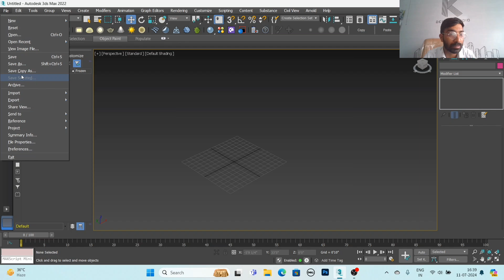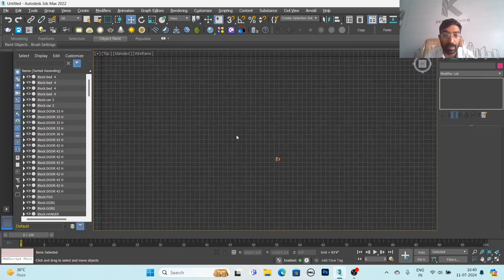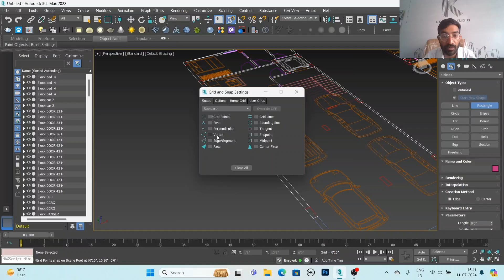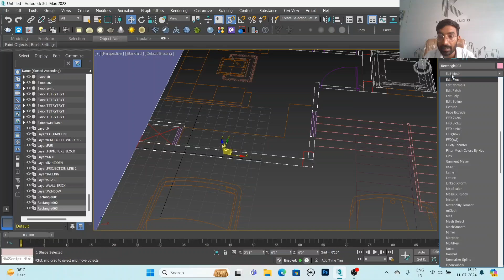how to import AutoCAD file into 3DS MAX, 3ds max tutorial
*K DESIGN STUDIO - INTERIOR ARCHITECTURE CIVIL WORK*

*if your looking for Interior designer & Modular Kitchen, We are here to give you best solution for Interior design & Modular Kitchen.

We think we can give you best deal because we have*:-
1) More than 6 years experience
2) Best quality material
3) Best rate
4) Fast service
5) Budget friendly solution

*-3D PLAN*
*-2D PLAN*
*-MODULAR FURNITURE*
*-CARPENTRY WORK*
*-MODULAR KITCHEN*
*-FALSE CEILING*
*-CIVIL WORK*
*-ELECTRICAL WORK*
*-GLASS WORK*
*-PAINTING*

*K DESIGN STUDIO- interiors*- .

# We understand better about modular kitchens, and Interior design.

*We also provide rendering services For INTERIOR AND EXTERIOR PROJECTS* DM us Get in touch with us !
Design / Renovate / Style Your space.
We design spaces you aspire for. Residential & Commercial Projects.
200 gaj house design
best house design in 200 gaj
100 gaj luxury house design
200 gaj house design delhi
200 gaj house design with garden
30 gaj house interior design
200 gaj modern house design
200 gaj corner house design
200 gaj house interior design
luxury duplex house design.
new duplex house design 2023

Dm us !